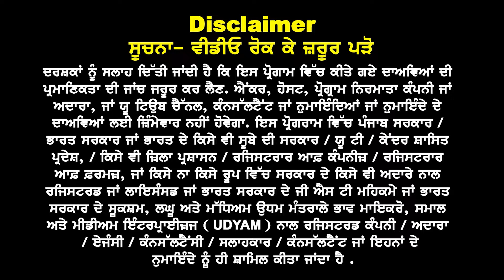Australia : Offer letter Good News | PB, HR & State Board खुल के Visa | Au study visa updates 25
Australia
Offer letter Good News
Uni's ने क्यों बदले फैसले

PB, HR & State Board
को खुल के मिलेंगे Visa